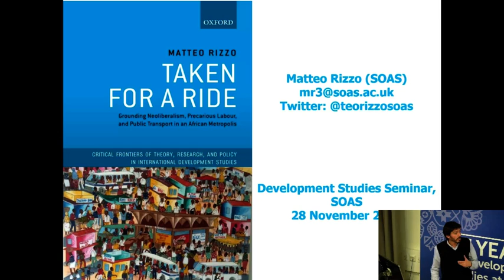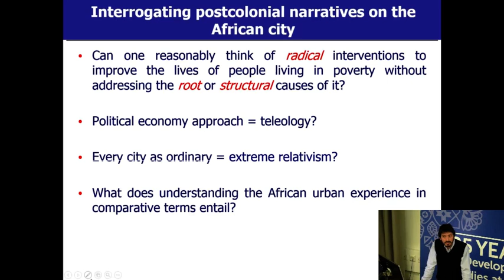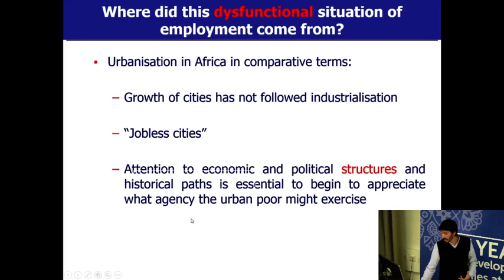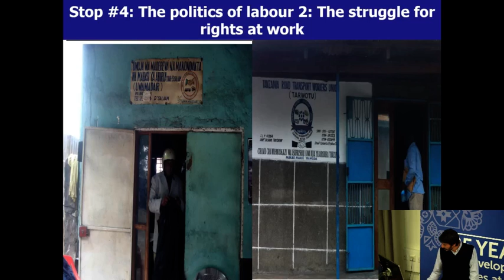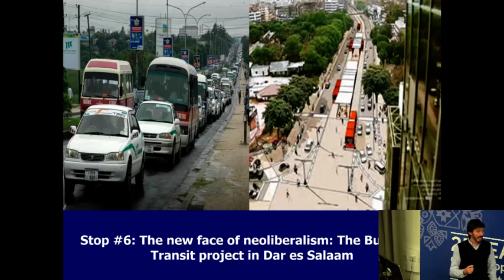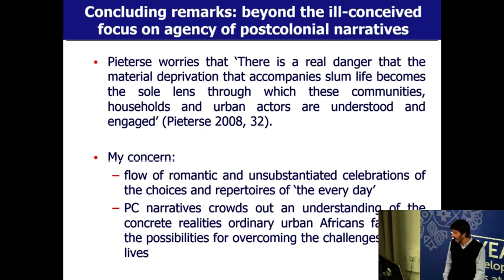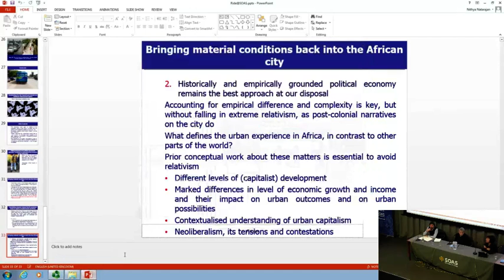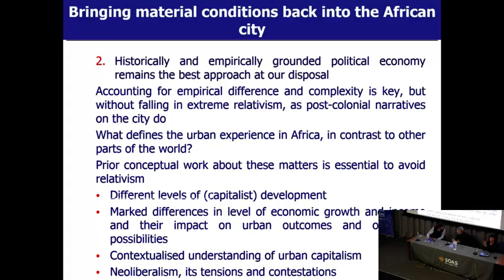Matteo Rizzo - Book Launch - Taken for a Ride | SOAS University of London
This seminar titled "Book Launch - Taken for a Ride: Grounding Neoliberalism, Precarious Labour, and Public Transport in an African Metropolis" was given by Matteo Rizzo as part of the Development Studies Seminar Series on 28 November 2017 at SOAS University of London.

How does public transport work in an African city under neoliberalism? Who has the power to influence its changing shape over time? What does it mean to be a precarious and informal worker in the private minibuses that provide such transport in Dar es Salaam? These are the main questions that inform this in-depth case study of Dar es Salaam’s public transport system over more than forty years. The growth of cities and informal economies are two central manifestations of globalisation in the developing world. Taken for a Ride addresses both, drawing on long-term fieldwork in Dar es Salaam (Tanzania) and charting its public transport system’s journey from public to private provision. This new addition to the Oxford University Press series “Critical Frontiers of Theory, Research, and Policy in International Development Studies” investigates this shift alongside the increasing deregulation of the sector and the resulting chaotic modality of public transport. It reviews state attempts to regain control over public transport and documents how informal wage relations prevailed in the sector. The changing political attitude of workers towards employers and the state is investigated from an initial incapacity to respond to exploitation, to the political organisation and unionisation which won workers concessions on labour rights. A longitudinal study of workers throws light on patterns of occupational mobility in the sector. The book ends with an analysis of the political and economic interests that shaped the introduction of Bus Rapid Transit in Dar es Salaam, and local resistance to it. Taken for a Ride is an interdisciplinary political economy of public transport, exposing the limitations of market fundamentalist and postcolonial approaches to the study of economic informality, the urban experience in developing countries, and their failure to locate the agency of the urban poor within their economic and political structures. It is both a contribution to and a call for the contextualised study of neoliberalism.

Matteo Rizzo is a Senior Lecturer in Development Studies at SOAS and has degrees in Political Sciences, Development Studies and Economic History from "L'Orientale" University (Naples, Italy) and SOAS (MSc and PhD), where he also completed an ESRC postdoctoral fellowship. Matteo has also taught at LSE, Oxford and Cambridge, where he was a Smuts Research Fellow in African Studies at the Centre of African Studies. Matteo is a member of the Editorial Working Group of the Review of African Political Economy and works on public transport with the International Transport Workers Federation.